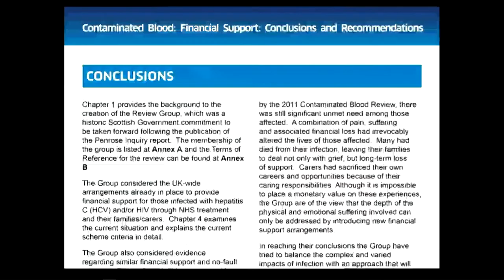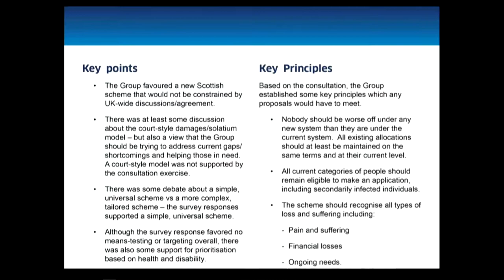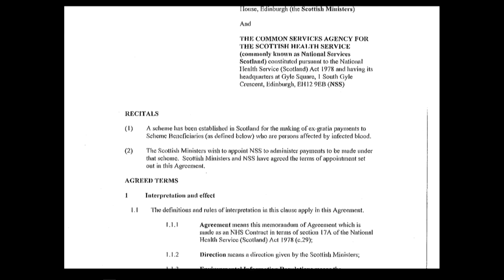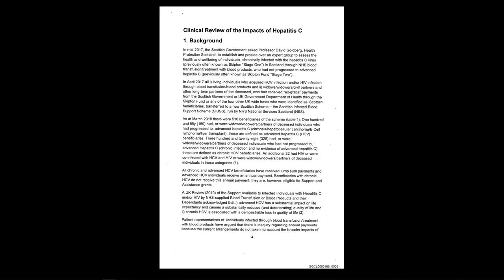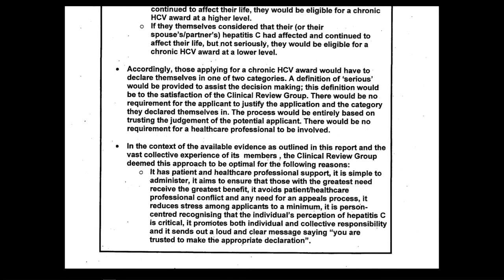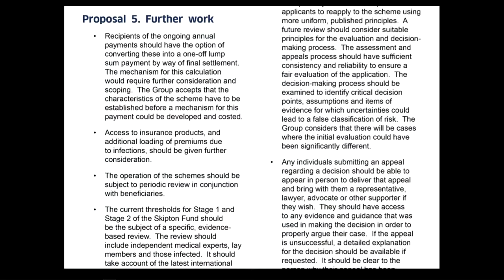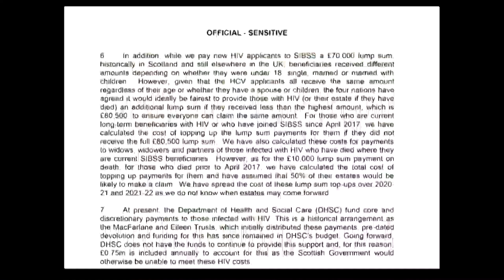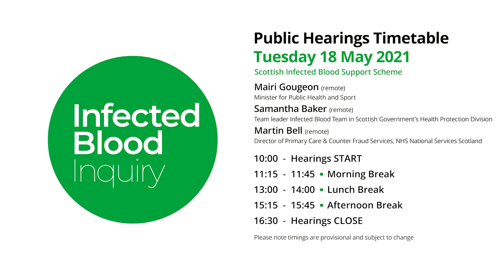18/05/21 - Mairi Gougeon & Samantha Baker - Scottish Infected Blood Support Scheme (1/6)